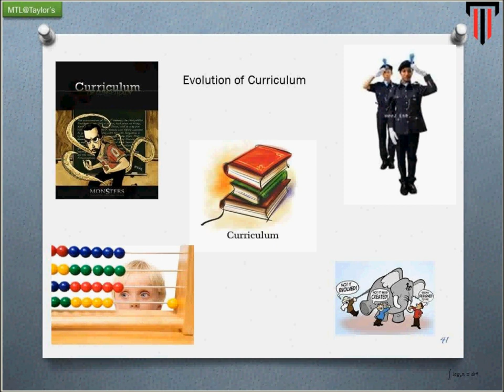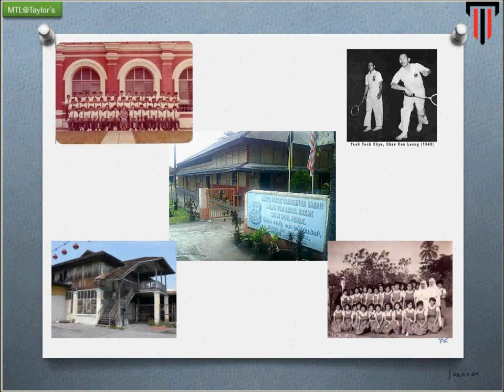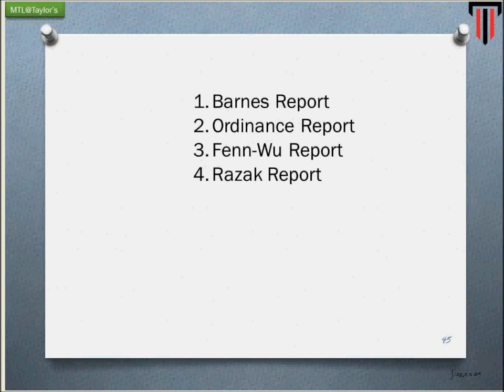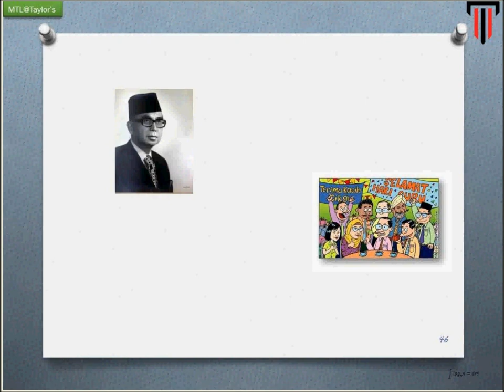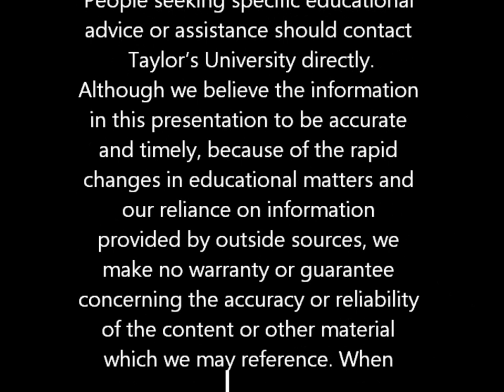historical and social foundation in curriculum 7 of 8.wmv